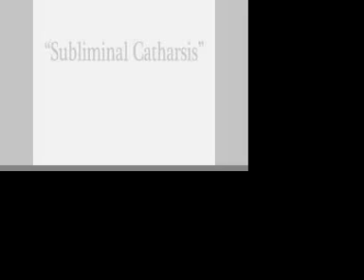"Subliminal Catharsis" by Kangsen Feka Wakai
This is a poem called "Subliminal Catharsis" by Kangsen Feka Wakai. Filmed in the alleys of Houston, Texas